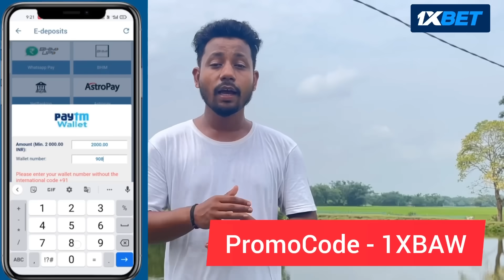বিয়নী মেল 🤣, Assamese Comedy Video by Black And White 2023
Note :-  Play at Your Own Risk. We will not be Responsible for any Financial Risk.

এইটো এটা ধেমেলীয়া ভিডিও। ইয়াৰ কাহিনী সম্পূৰ্ণ কাল্পনিক। ভিডিও টো চাই কেনে পালে কমেন্ট বক্সত জনাব আৰু যদি কিবা ভুল ভ্ৰান্তি হৈছে নিজৰ বুলি ক্ষমা কৰি দিব।

যদি আপুনি আমাৰ লগত Connect হৈ থাকিব বিছাৰে, তেন্তে আমাৰ Facebook Page "Black_and_white" Follow কৰি লওক।

Story: Bikash
Direction: Bikash